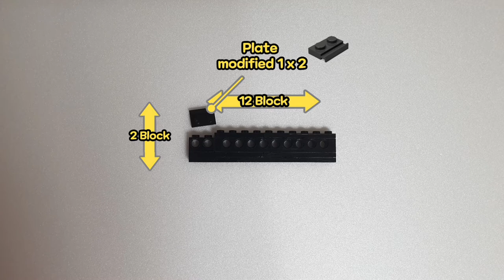Lego BattleGround Micro mini Uzi tutorial [1/2]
Good luck!